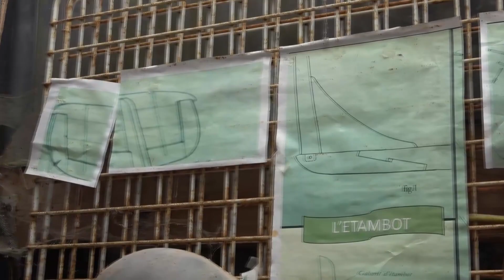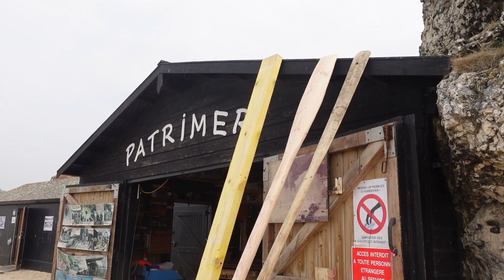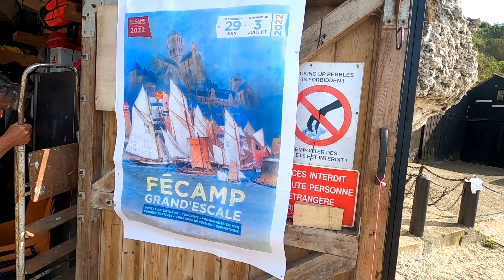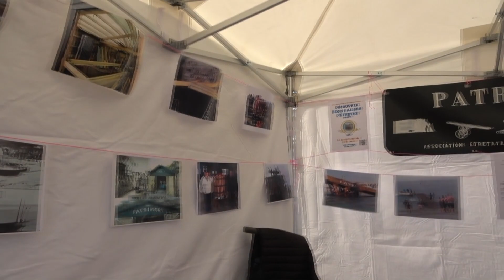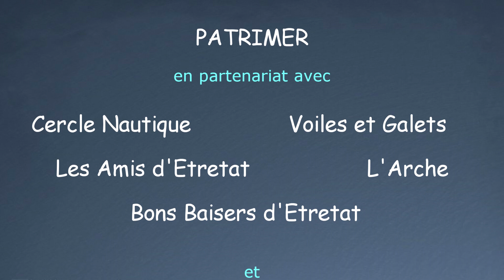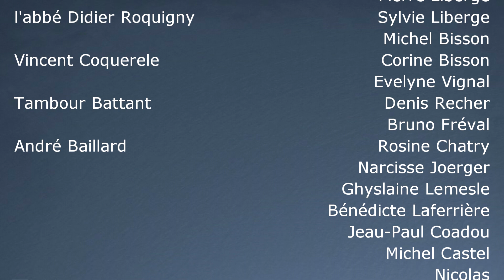ETRETAT : PATRIMER 2022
voyager dans le temps : à Etretat c'est parfois possible !
à certaines occasions il est en effet possible d'utiliserle plongeoir des années 1930 grace à l'association PATRIMER, qui a sucité sa restauration, ainsi que la restauration d'un canot d'une famille d'Etretat.
Une journée festive a permis de condenser ces activités dans un compte rendu vivant, avec la surprise d'une cérémonie de bénédiction de la mer ( filmée de près), et dans l'ambiance sympathique des passionnés d'Etretat heureusx de partager celà